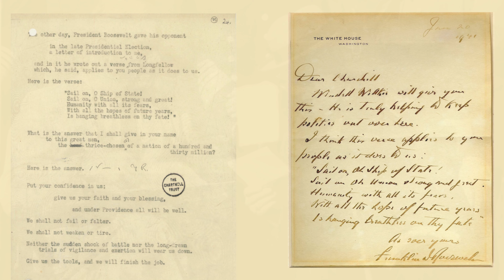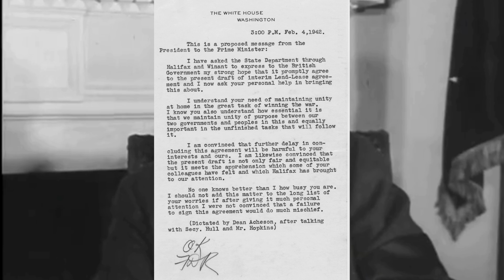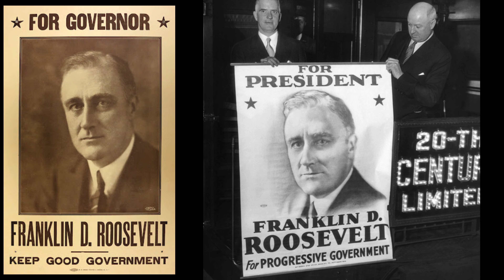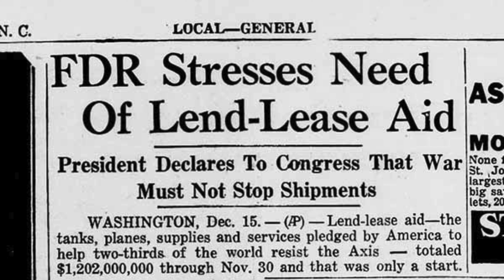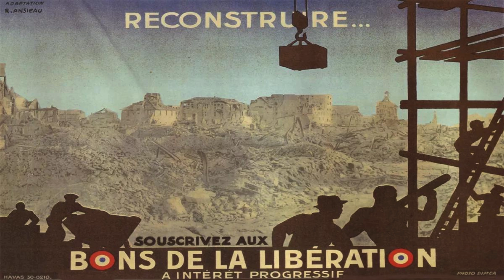The Big Four Leaders of World War II - UNSEEN FOOTAGES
Dive into the fascinating history of World War II with our latest video, "United for Victory: The Big Four Leaders of World War II (Unseen Footages)." This exclusive documentary showcases rare and unseen footage of the four pivotal leaders who shaped the Allied victory: Winston Churchill, Franklin D. Roosevelt, Joseph Stalin, and Charles de Gaulle.

Explore the personal dynamics, strategic decisions, and monumental moments that defined their leadership during one of the most challenging periods in history. From secret wartime meetings to public addresses that inspired nations, witness how Churchill, Roosevelt, Stalin, and de Gaulle united to overcome tyranny and pave the way for a new world order.

Join us for an in-depth look at:

The collaborative efforts and strategic planning that led to key victories
Behind-the-scenes interactions and rare archival footage of these iconic leaders
The crucial conferences and decisions that shaped the post-war world
Don't miss this unique opportunity to see history through the eyes of the leaders who made it.

Watch now and step back in time to understand the legacy of the Big Four!

00:00 Intro
00:43 Winston Churchill
04:20 Winston Churchill Broadcast
06:10 Franklin D. Roosevelt
06:50 Franklin D. Roosevelt Election broadcast
08:24 A date which will live in infamy
11:56 Harry Truman's Radio Address on FDR's Death
12:20 Joseph Stalin
18:10 Joseph Stalin Speech
18:30 Charles de Gaulle
20:41 Charles de Gaulle Return to France